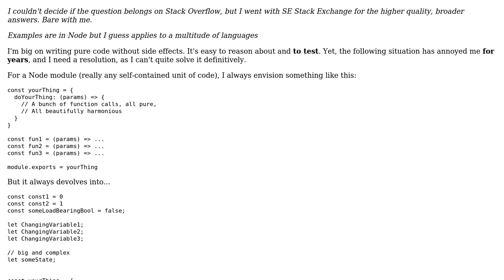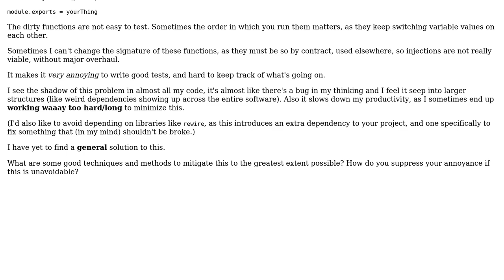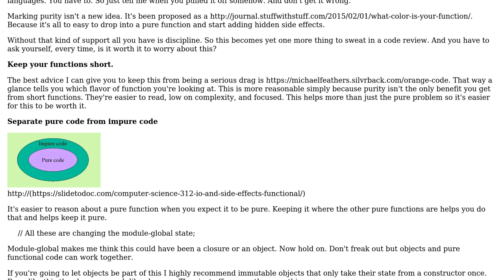Software Engineering: How to avoid messy variable dependencies for ease of testing in Node?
With thanks & praise to God, and with thanks to the many people who have made this project possible! You are responsible for your own actions.